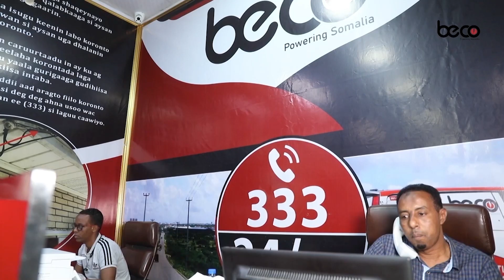"Hoggaaminta Villa Somalia uma baahna shaqsi ka yimid qurbaha" Cumar Ibraahim Caddow.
"Hoggaaminta Villa Somalia uma baahna shaqsi ka yimid qurbaha, balse waan in la helaa musharraxiin ka warqaba xaaladda adag ee dalka" Cumar Ibraahim Caddow.